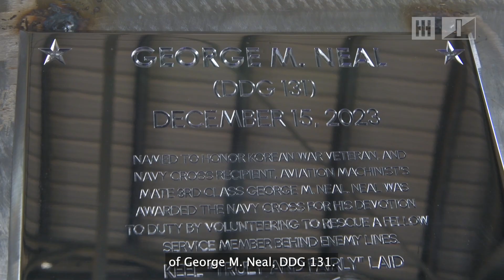Ingalls Shipbuilding | George M. Neal (DDG 131) Keel Authentication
HII's ingallsshipbuilding authenticates the keel of destroyer George M. Neal (DDG 131) on December 15, 2023.